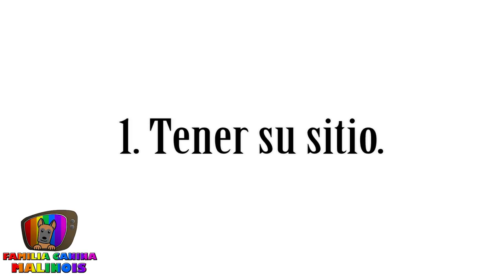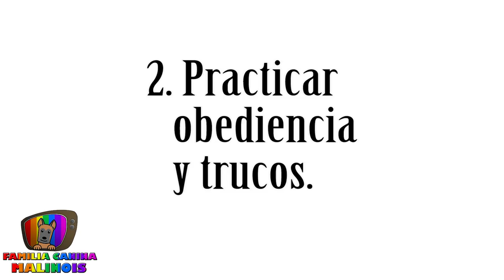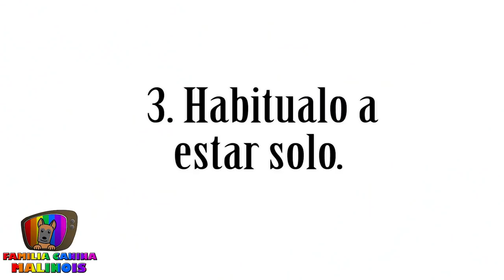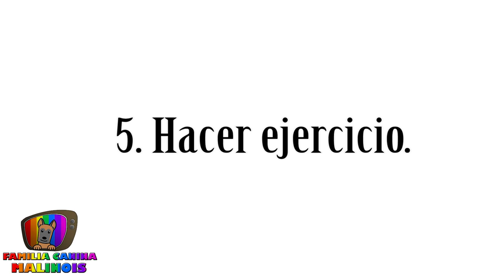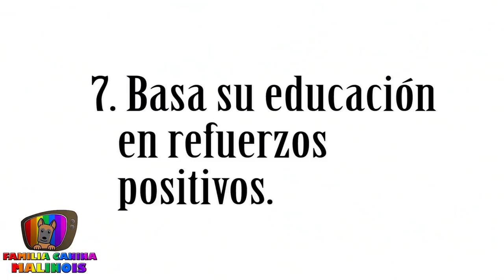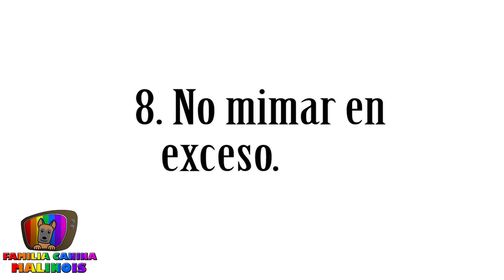CÓMO EMPEZAR a entrenar a un PERRO/CACHORRO ¡10 IMPORTANTES CLAVES! | Adiestramiento Canino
Aprende CÓMO EMPEZAR A ENTRENAR A UN PERRO ADULTO O CACHORRO. Te doy 10 CONSEJOS MUY IMPORTANTES PARA EDUCAR A TU PERRO, para todas las edades, y así prevenir problemas en un futuro.

🔎 ¿QUIÉN SOY?